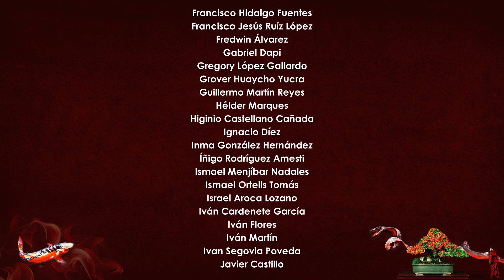Bonsai Zero Encina y Mirto - el plantado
Muy buenas!

Pues aquí os dejo un vídeo en el que quiero compartir con vosotr@s Bonsai Zero Encina y Mirto - el plantado